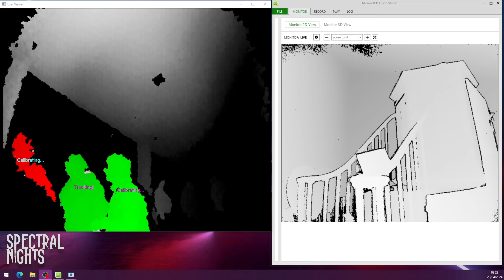SLS camera footage Ringwood 20th April.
We did capture the camera move with no one next to it followed by several  Orbs we are unsure of what the shadow is. Please comment if you know .

The hunt for the paranormal
Unleash your inner ghost hunter and uncover dark secrets throughout the spooky south of England.